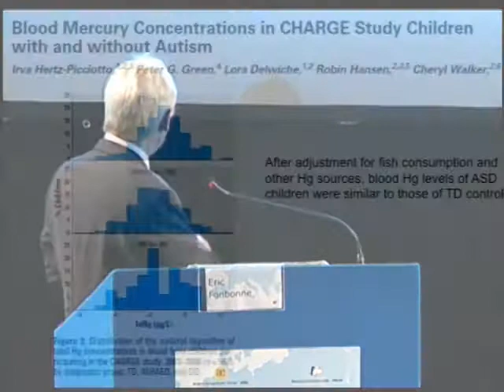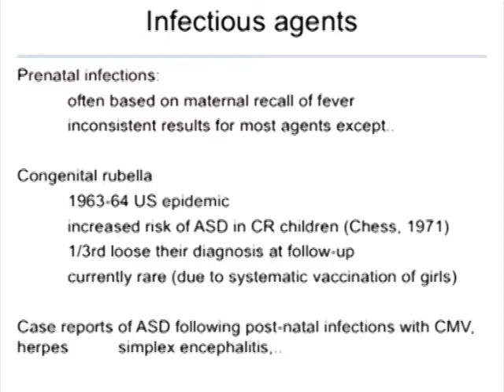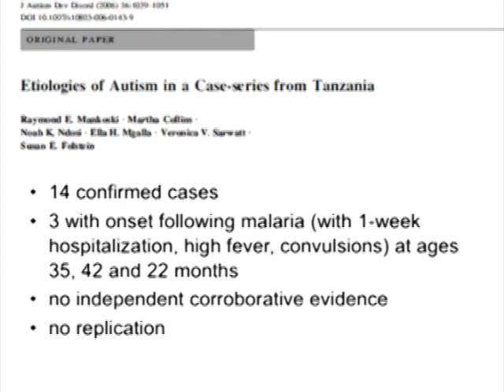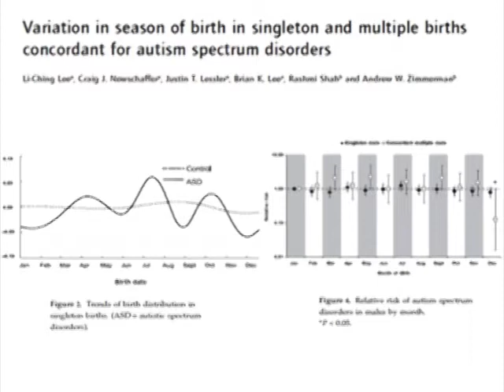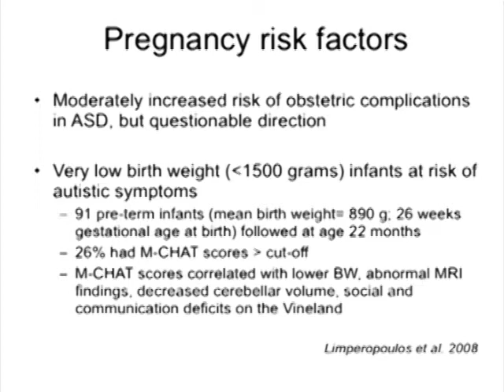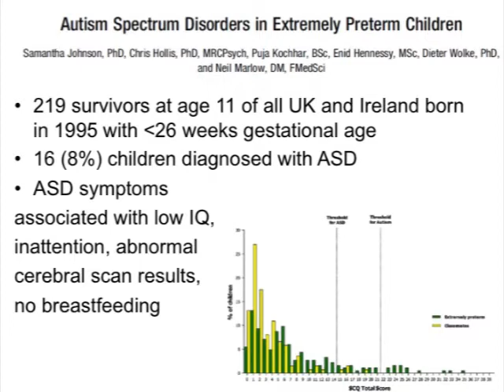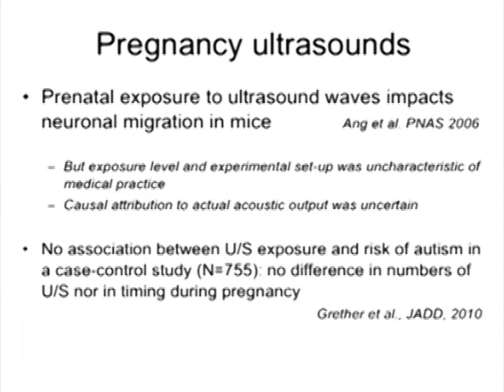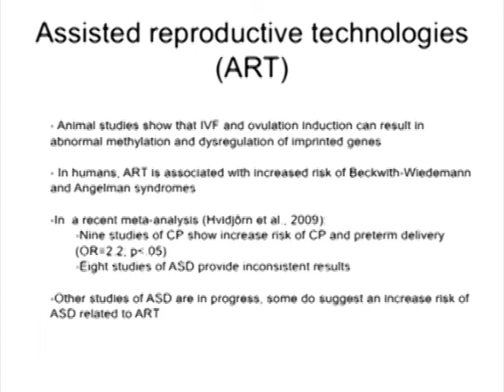(Part 3/4) Environmental risk factors for Autism: evidence from epidemiology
Environmental risk factors for Autism: evidence from epidemiology

Eric Fombonne
Head of the Division of Child Psychiatry, McGill University, Director of the
Department of Psychiatry, Montreal Children's Hospital, Canada